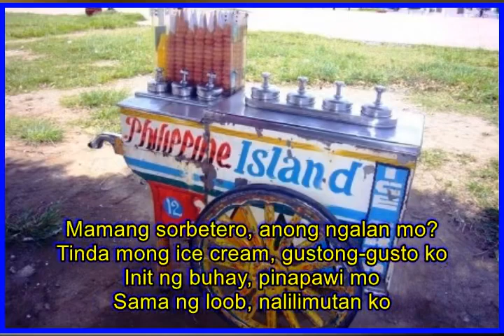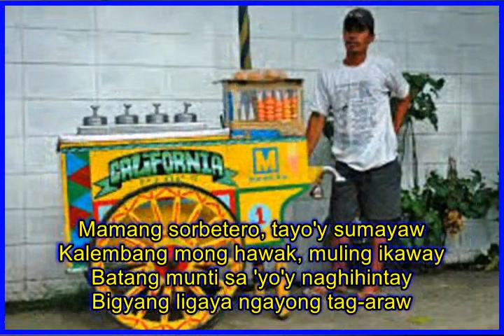Mamang Sorbetero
The music and images are not mine.  They belong to their righful owners.  For fitness program only.